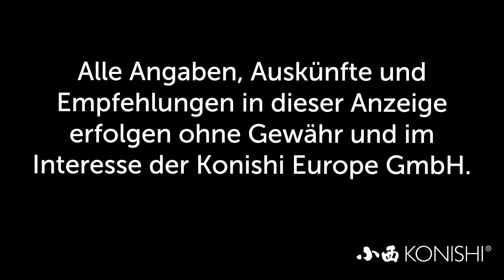Modern Koi Blog #3690 - So viel Frischwasser ließ Holger in seine 11.000 Liter Innenhälterung